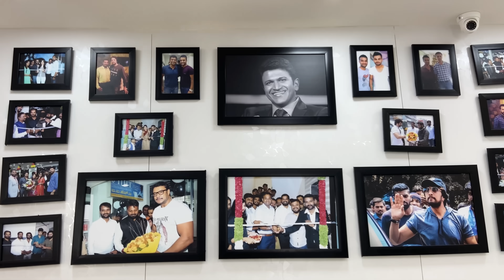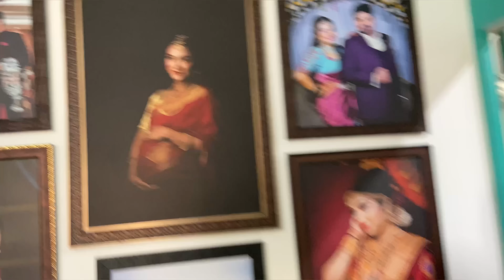My First Photo shoot 📸 !! ♥️⚡️